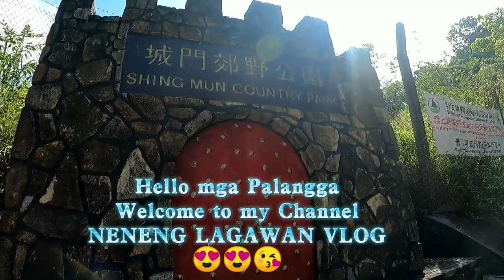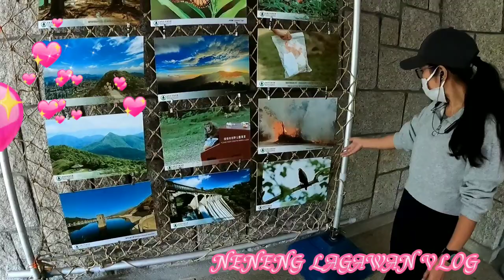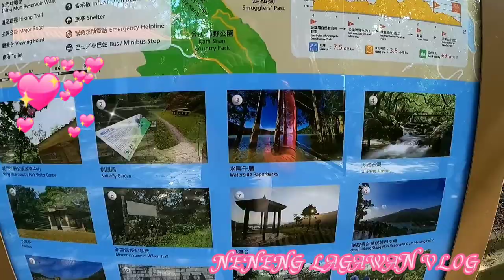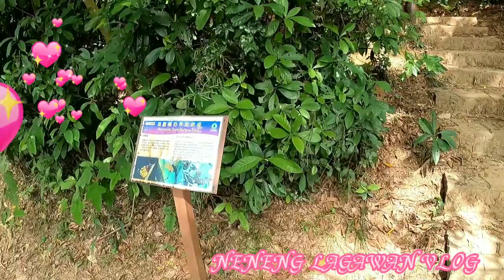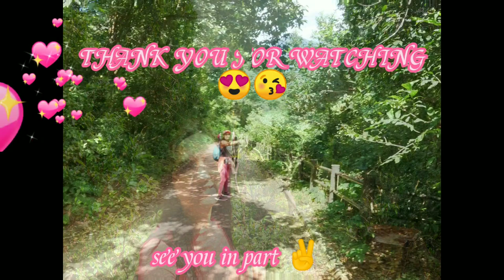MONKEY'S @SHING MUN COUNTRY PARK,W/FRIENDS KO😍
Shing Mun Country Park Visitor Centre
Shing Mun Country Park commands a site of 1,400 hectares. From its northern edge in Lead Mine Pass, it extends to Shing Mun Road in the south. The western border lies in Tai Mo Shan, while Grassy Hill and Needle Hill mark the eastern margin. This idyllic sanctuary is nestled deep in the southeastern hills of Tai Mo Shan. Shielded by peaks and ridges on all sides, it is bestowed with lyrical scenery. For decades, it has been one of the best loved leisure destinations in Hong Kong. Funded by the Sir David Trench Fund for Recreation, the Government introduced a pilot programme for countryside recreation facilities in 1971. Designated in 1977, Shing Mun Country Park was one of the first country parks in the territory. Other country parks dated back to the same era are Kam Shan Country Park and Lion Rock Country Park.

In 1923, responding to urban Kowloon's pressing need for water supply, work began for the Shing Mun Reservoir. To make way for this monumental project, original villagers of the Shing Mun Valley were relocated to the New Territories. This impressive facility was eventually completed in 1937.

Sitting by the minibus terminus, the Shing Mun Country Park Visitor Centre offers interesting exhibits that present Shing Mun's history, background facts about the reservoir, the once thriving mining industry, war relics and the biodiversity in Shing Mun Country Park. Inside the country park, the Shing Mun Arboretum with rich plant resources is a wonderful place to appreciate Hong Kong's flora